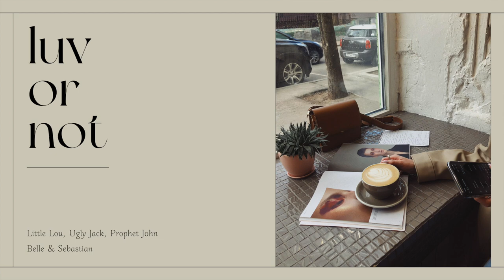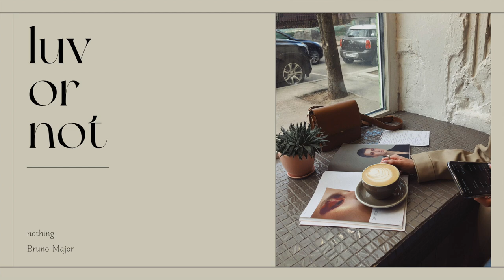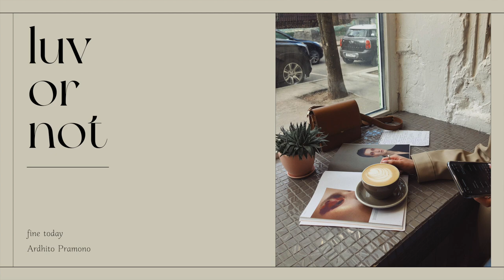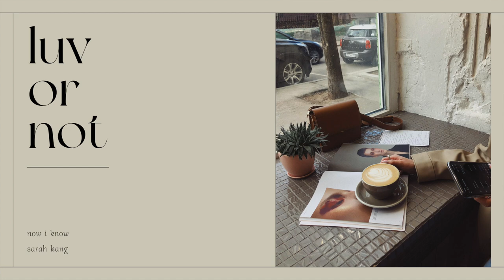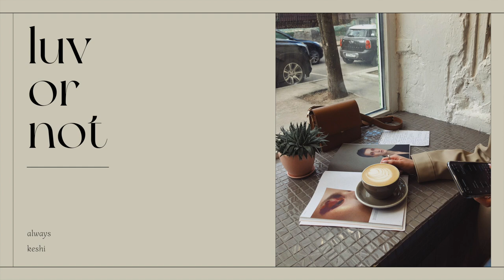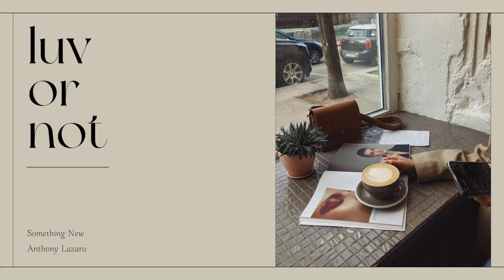스치듯 가을, 가을에 듣기 좋은 감성 팝송 모음 (playlist)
▫플레이리스트를 통해 수익을 창출하지 않으며 모든 수익은 아티스트에게 돌아갑니다.
▫Through playlists, we do not generate revenue and all profits go directly to the artists.
▫プレイリストを通じて収益を上げておらず、すべての利益はアーティストに還元されます。